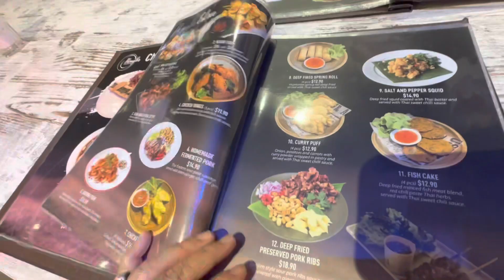MAKAN BUAH SURGA, BAJU KERJA WINTER, BUKA PUASA SOP CEKER AYAM, ASINAN THAILAND DI TERAKHIR RAMADAN